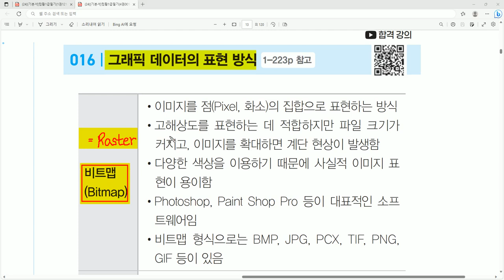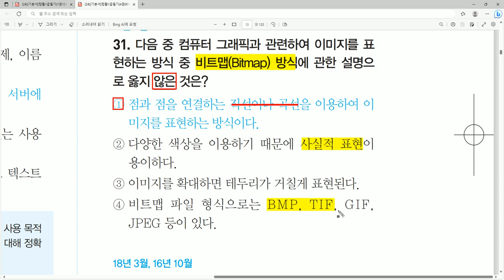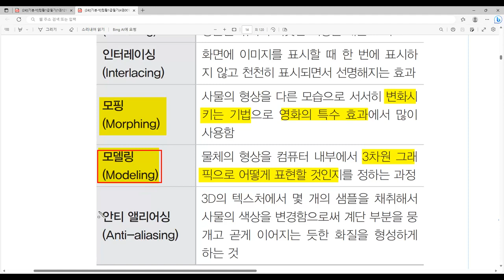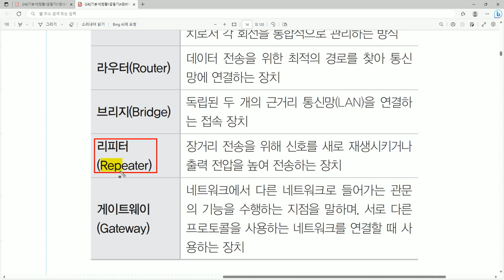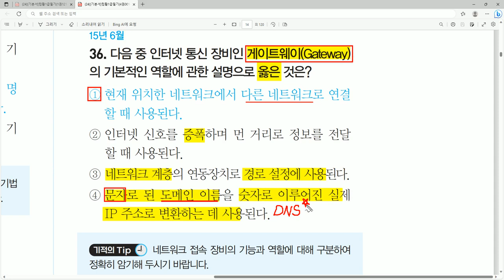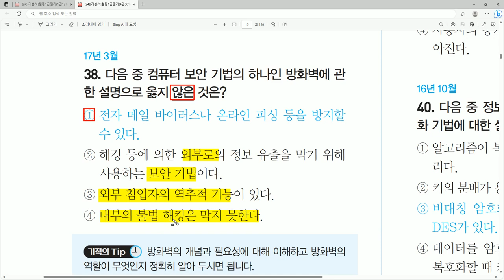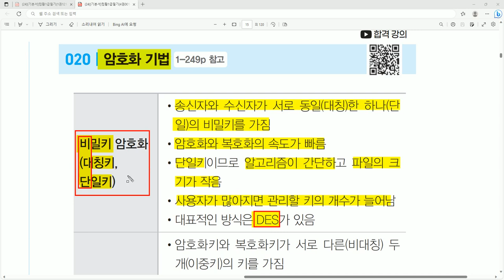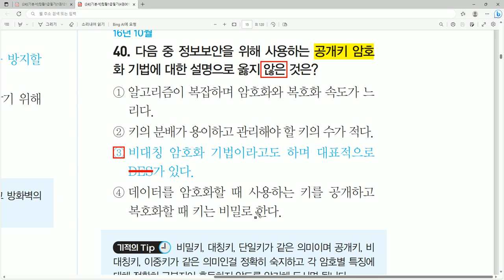[컴활1급필기 절대족보] 자주 출제되는 기출문제 POINT 16~20